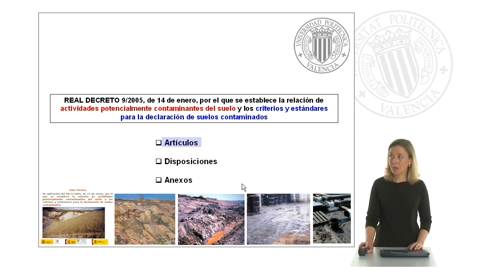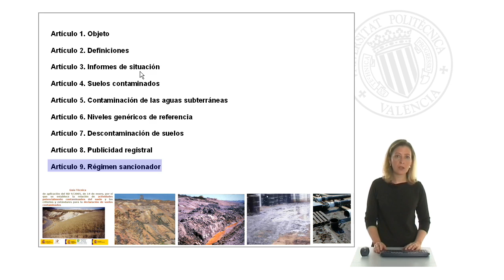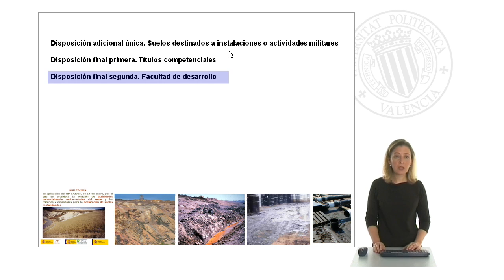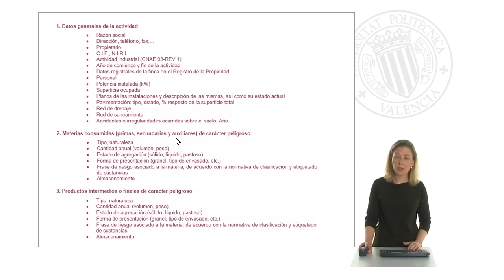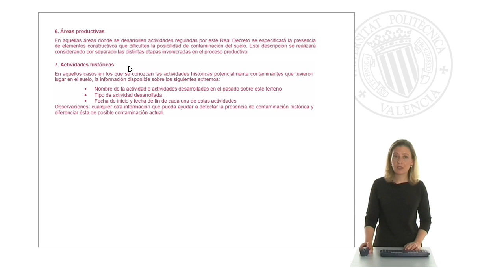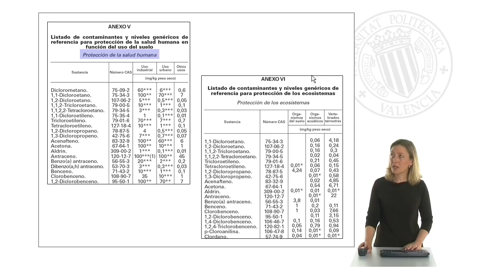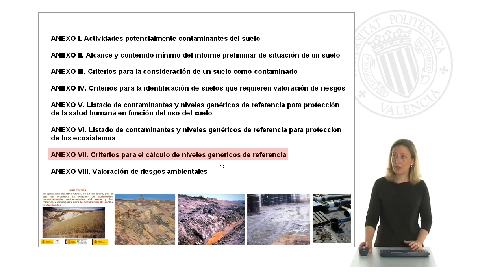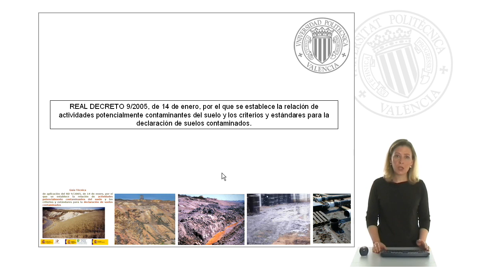Legislación Suelos Contaminados: Real decreto 9/2005| UPV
Título: Legislación Suelos Contaminados: Real decreto 9/2005

Descripción: Se comenta cuál es el contenido del Real Decreto 9/2005, de 14 de enero, por el que se establece la relación de actividades potencialmente contaminantes del suelo y los criterios y estándares para la declaración de suelos contaminados. Lull Noguera, C. (2011). Legislación Suelos Contaminados: Real decreto 9/2005.

Autor/a: Lull Noguera Cristina